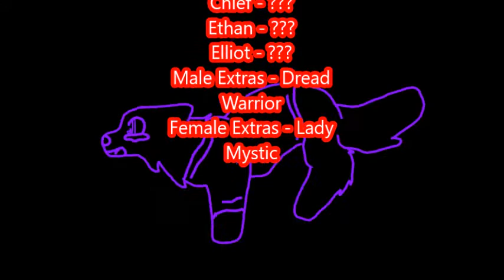Wolf Asylum Opening